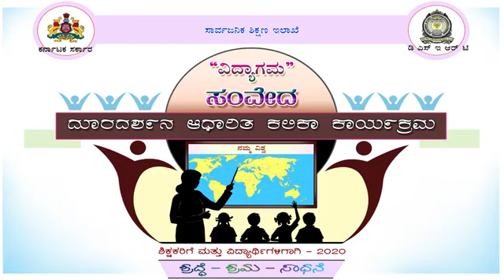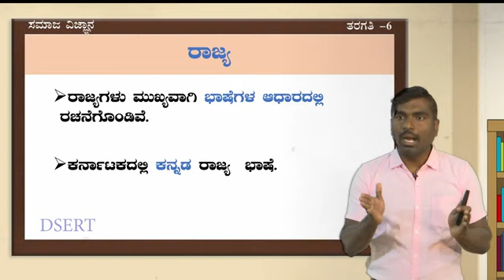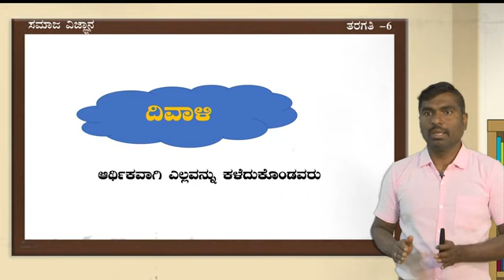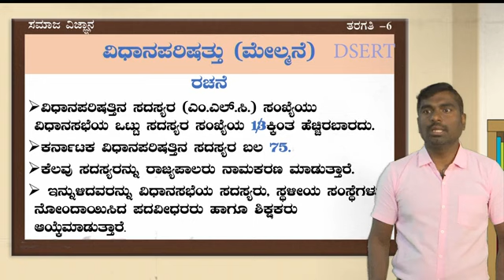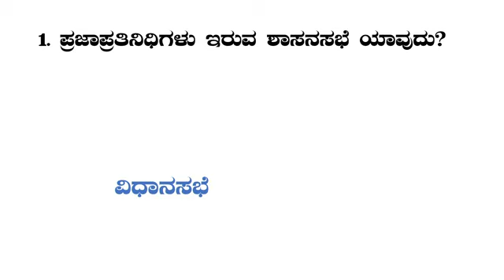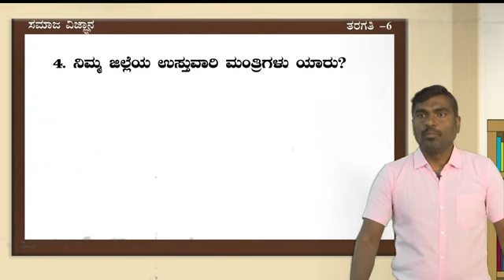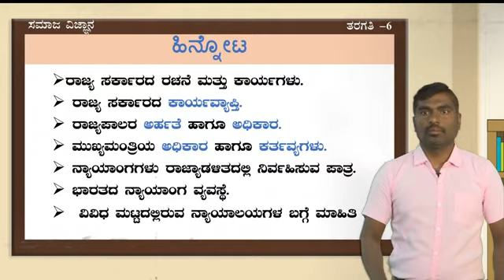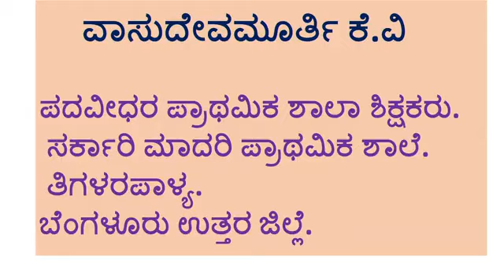PART-2 Very Easy Method Teaching 7th Class Lesson ಕೇಂದ್ರ ಸರ್ಕಾರ,ರಾಜ್ಯಸರ್ಕಾರ, ನ್ಯಾಯಾಂಗ